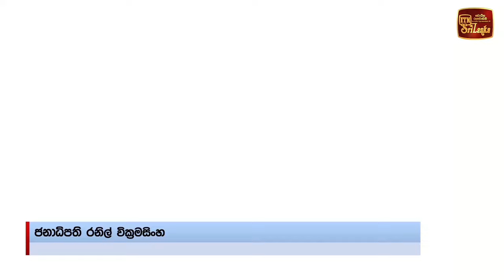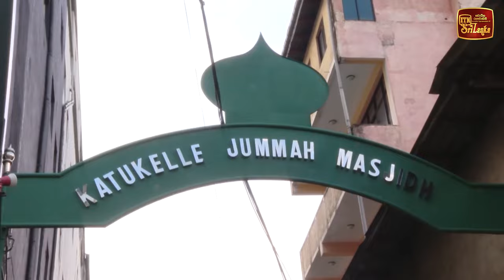නව ආර්ථිකයක් නිර්මාණය කරන්නේ තරුණ පරපුර ඉල්ලා සිටින වෙනස ලබා දීමටයි - ජනපති